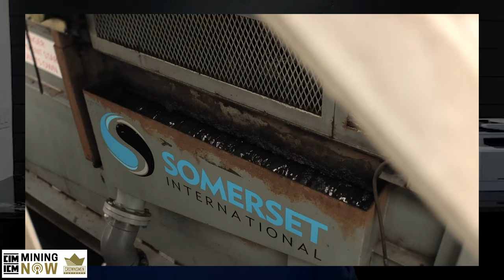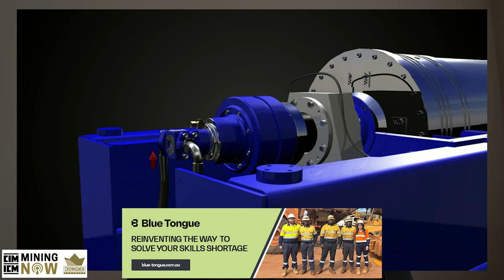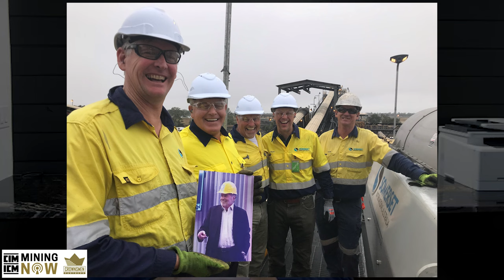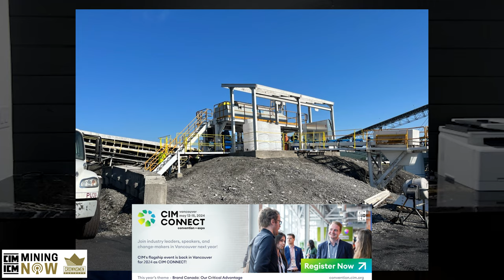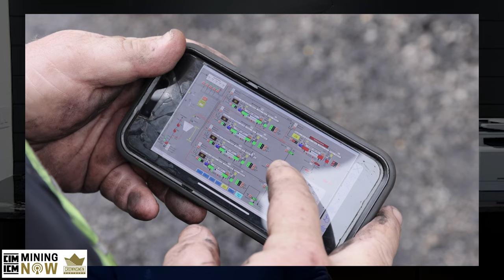Centrisys/CNP & Somerset International: Sustainable Mining Innovations #172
Delve into the transformative collaboration between Somerset International Australia and Centrisys/CNP, two pioneering companies leading the charge in revolutionizing the mining industry. In the conversation are Lynn Shanks - Global CEO and Anthony Quin - Management Director of Somerset International Australia, alongside Michael Kopper - President CEO of Centrisys/CNP. Join them as they provide unique insights into their groundbreaking partnership and cutting-edge technologies. Together, they discuss how Somerset's innovative approach to mineral processing and tailings management, combined with Centrisys' state-of-the-art centrifuge technology, is reshaping traditional mining practices for increased efficiency and sustainability.

Throughout the interview, viewers gain a deeper understanding of Somerset's progressive business model, which focuses on delivering high-value solutions while driving continuous improvement and sustainability across the mining sector. By partnering with Centrisys, a world-leading manufacturer of centrifuge technologies, Somerset has been able to develop robust and reliable systems tailored to the demanding needs of mining operations. The conversation highlights the strategic alignment between the two companies and their shared commitment to innovation and excellence in the mining industry.

As the discussion unfolds, the speakers shed light on the challenges facing modern mining operations, such as declining ore grades and water scarcity, and how Somerset and Centrisys are addressing these challenges through their collaborative efforts. From optimizing mineral recovery to recycling water and reducing environmental impact, the partnership between Somerset and Centrisys represents a paradigm shift in the way mining companies approach sustainability and efficiency. This interview offers a comprehensive look into the synergies between Somerset and Centrisys and the transformative impact of their technologies on the future of mining.

Connect with Centrisys/CNP:
🔸 Guest Speaker 1: Michael Kopper - President CEO

Connect with Somerset International Australia:
🔸 Guest Speaker 2: Anthony Quin - Management Director